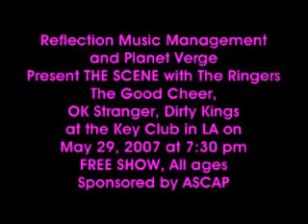The Scene- Key Club commercial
Planet Verge and Reflection Music Management present The Scene at The Key Club in LA on May 29, 2007.